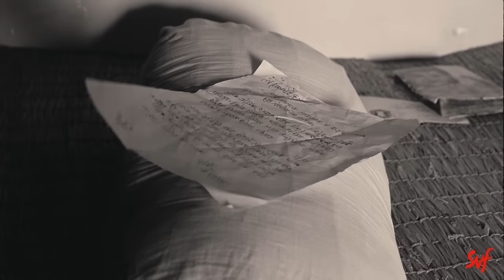Apur Paayer Chhaap | Apur Panchali | Parambrata | Parno | Arijit | Indraadip | Kaushik Ganguly |SVF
প্রকৃতির সাথে যে ঘনিষ্ট সম্পর্ক অপু গড়েছিল শৈশবে, সেটা তার পায়ের ছাপের সাথে বার্ধক্য বয়েসেও হাত ছাড়ে নি |
Presenting Apur Paayer Chhaap from Apur Panchali starring Parambrata Chatterjee and Parno Mittra. This song has been composed by Indraadip Dasgupta and sung by Arijit Singh.

Credits :

Film : Apur Panchali.
Starring : Parambrata Chatterjee, Ardhendu Banerjee, Parno Mittra, Gaurav Chakraborty & Ritwik Chakraborty .
Producer : SVF Entertainment Pvt. Ltd
Presenter : Shrikant Mohta & Mahendra Soni
Direction : Kaushik Ganguly.
DOP : Sirsha Ray
Singer : Arijit Singh.
Lyrics : Kaushik Ganguly